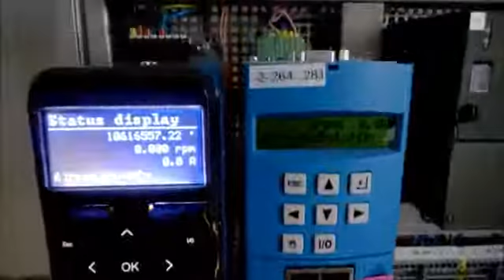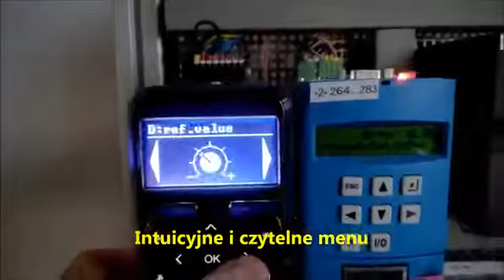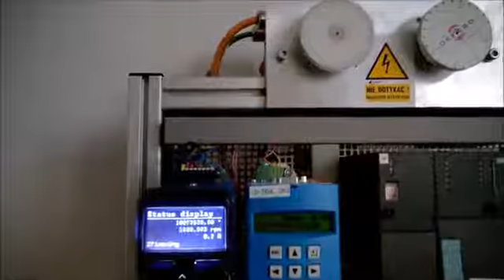SERWONAPĘD SD6 VS. SDS5000 FIRMY STOEBER DEMERO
Prezentacja serwonapędu firmy STOEBER nowej generacji SD6 oraz porównanie jej z serwo falownikiem SDS5000 również firmy Stober. Komunikacja przemysłowa Profinet lub profibus ze sterownikami firmy SIEMENS. Więcej informacji na stronie